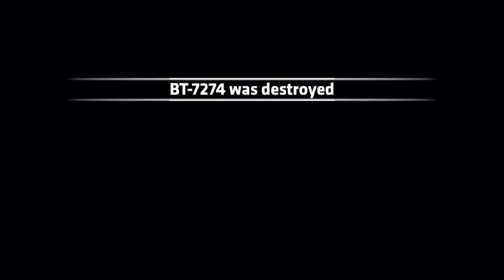Necro plays Titanfall 02 Pt 08 Pursuit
with the adventure continuing we pursue the IMC and the ark power source in a desperate bit to stop them activating the fold weapon